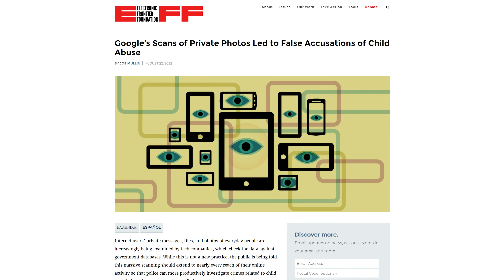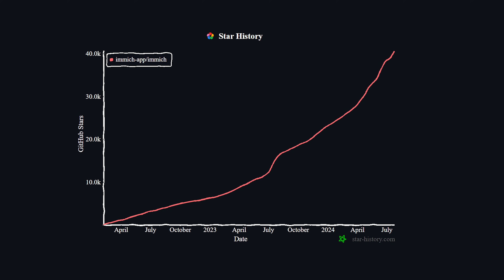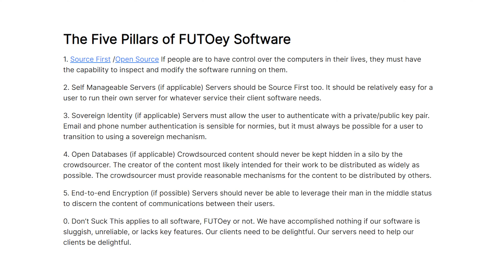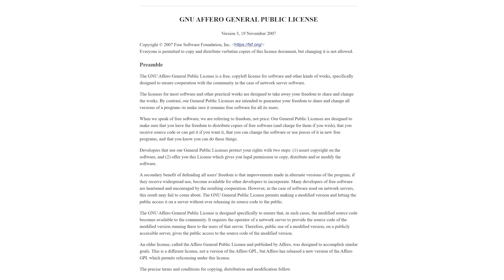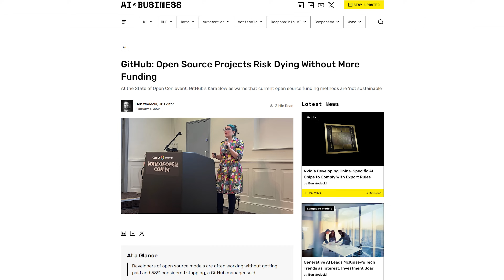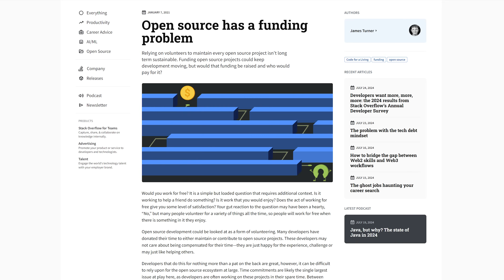Introducing Purchase Options for Immich